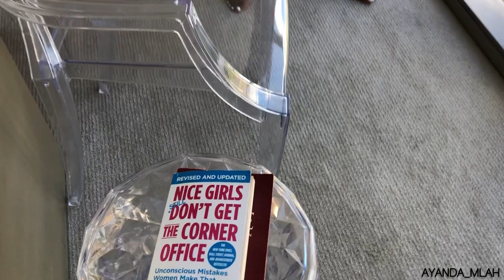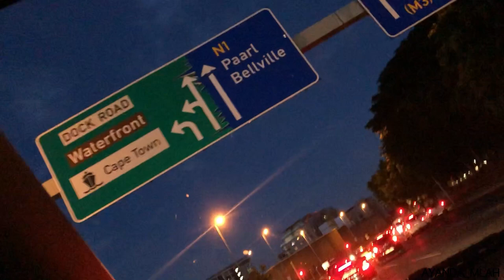CapeTown Vlog |quad biking,lunch dates and more